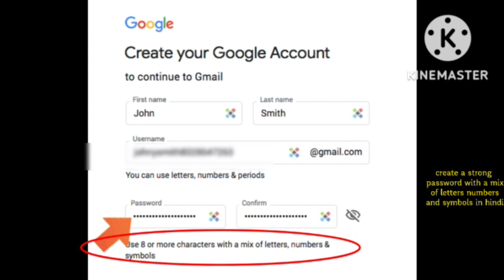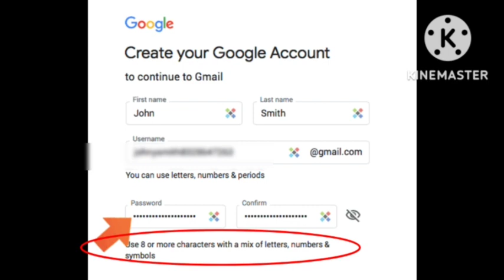Create A Strong Password With A Mix Of Letters Numbers And Symbols meaning & solution